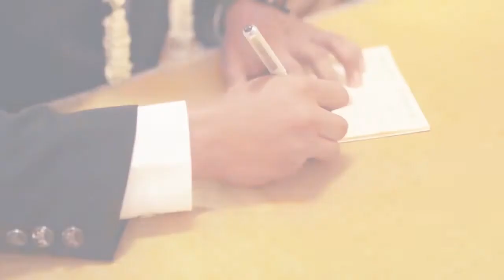Wedding Clip IGNITE - Ika & Uma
For those who don't believe in destiny,,,, trust me you will be wowed by Ika and Uma's story. It's not a fancy and complicated love story. Their story was just simple and humble but magical... as simple and humble but magical as what destiny is. Being school mates for so many years since they were kids didn't made them wanted to be partner..or anything close to it at first. But destiny magically united them,,, destiny made them intertwined ...attracted..and finally made them decided to be together when they were graduated from university... and to get married eventually. It's not complicated..it's just happen.. . It's sweet...and God's destiny is always sweet in the very perfect timing.